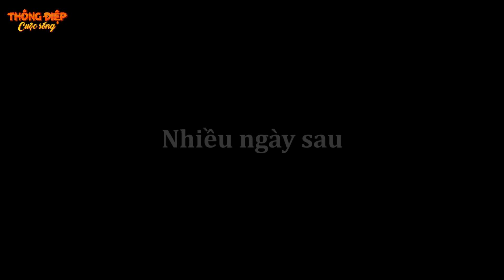Truyện Cổ Tích - CÁI GIÁ CỦA NGẠO MẠN - Phim Hoạt Hình - QUÀ TẶNG CUỘC SỐNG - Phim Hay 2022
Phim Hoạt Hình 2022 - CÁI GIÁ CỦA NGẠO MẠN - Truyện Cổ Tích - Khoảnh Khắc Kỳ Diệu - Quà Tặng Cuộc Sống
Truyen co tich | Phim hoat hinh | qua tang cuoc song | thong diep cuoc song | chuyen co tich viet nam
𝗖𝗵𝗮̀𝗼 𝗺𝘂̛̀𝗻𝗴 𝗰𝗮́𝗰 𝗯𝗮̣𝗻 đến với kênh youtube của chúng tôi. Thông qua những thước phim hoạt hình hay và lý thú.
Chúng tôi hy vọng sẽ mang đến cho các bạn một món ăn tinh thần cũng như một bài học ý nghĩa sau mỗi giờ nghỉ ngơi thư giãn.